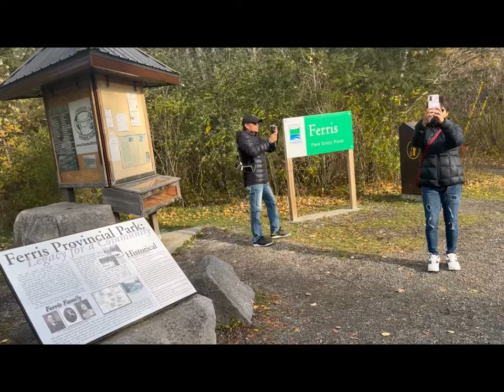Maganda mag road sa Fall sa Canada